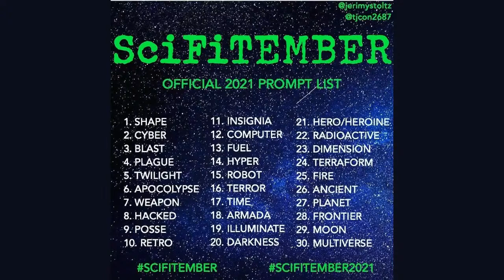Art with Badges - Final Days of Scifitember